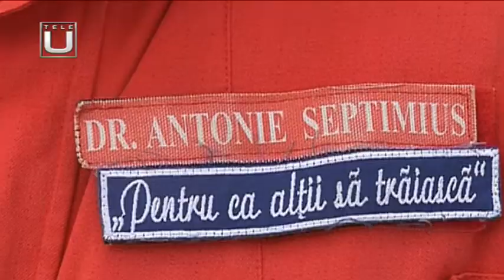MISIUNE ÎNDEPLINITĂ. BĂIAT DE POLIȚIST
Invitați: Cms. șef Cătălin CĂLĂRUȘANU – Șef Poliția Orașului Segarcea
               Alexandru CĂLĂRUȘANU